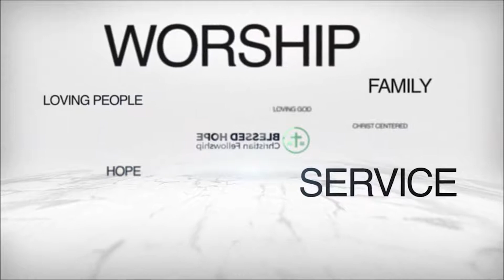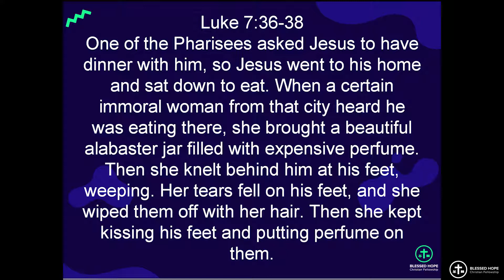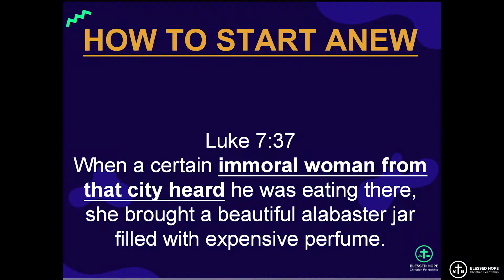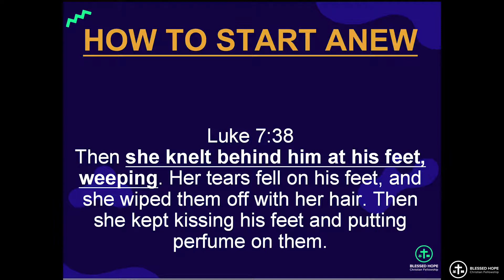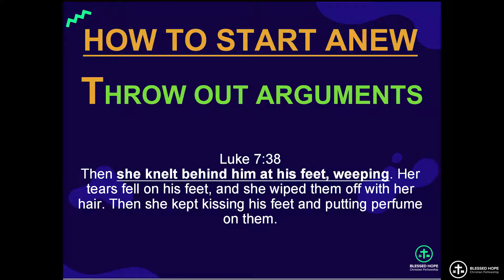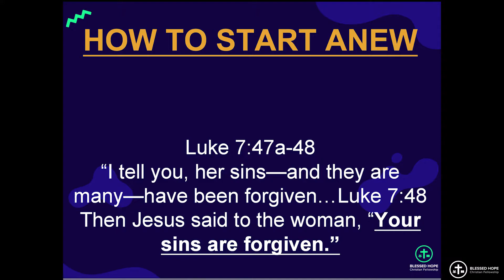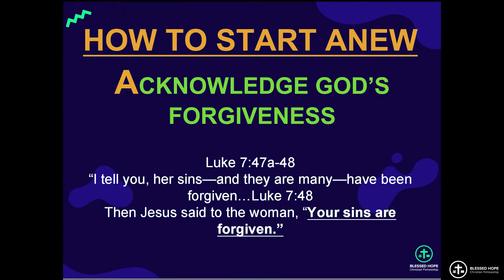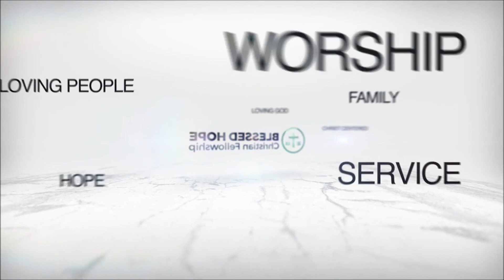How to START Anew Part 1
What if you have an ugly and shameful past? What if you are still haunted by your past mistakes?

No matter how messed up your past can be, God is able to give you a new beginning. You can start ANEW. Watch this video ❤